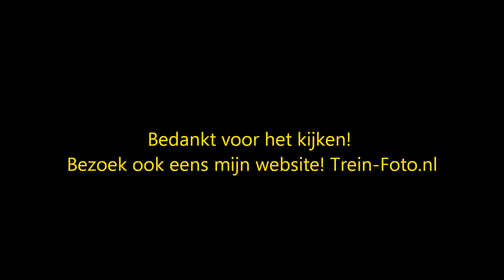Crossrail PB03 + Neuss Shuttle - Station Roosendaal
Crossrail PB03 + Neuss Shuttle moeten wachten op Station Roosendaal tot er een pad vrij is! Datum: 8 juli 2013 Tijd: 15:13